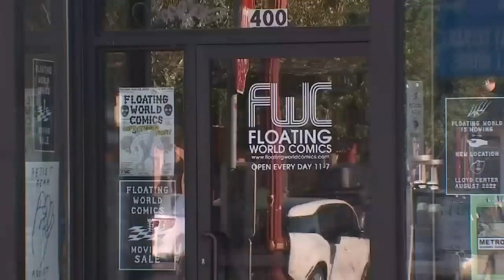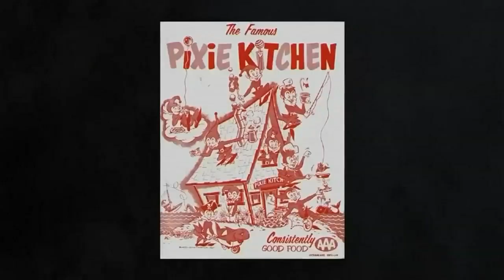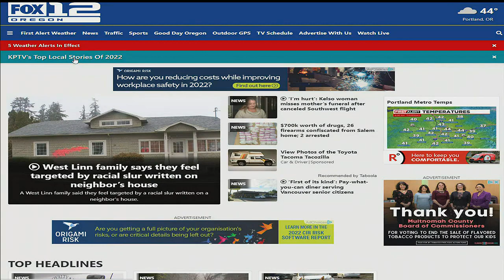KPTV’s top local stories of 2022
These were the most popular (non-weather related) stories on KPTV.com in 2022.